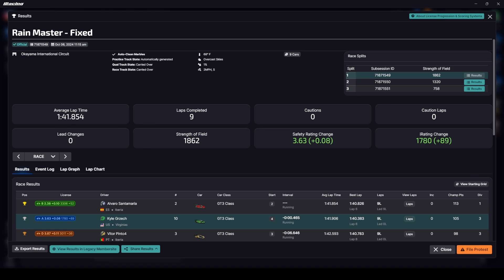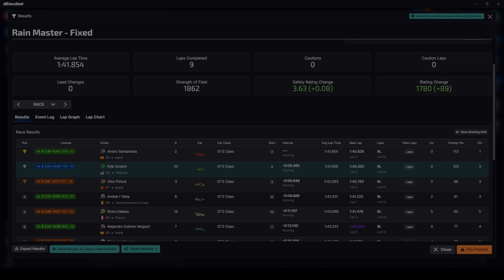GT3 @ Okayama | Rain Master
Rain Master

Timestamps
0:00 - Intro
0:35 - Race
16:35 - Results & Outro